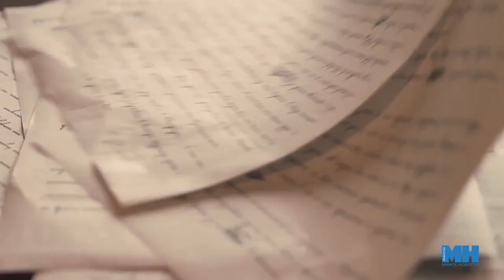370 ФИЛЬМОВ! || Секрет успеха студии исторических фильмов «Мастерская Владимира Бокуна»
Студия исторических фильмов.
«МАСТЕРСКАЯ ВЛАДИМИРА БОКУНА», Минск, Беларусь.
На протяжении 15 лет создано 370 документальных фильмов о малоизвестных страницах белорусской истории. Фильмы «Мастерской Владимира Бокуна» стали лауреатами, победителями многих национальных и международных кино- и телефестивалей и конкурсов.

Интервью с создателем к пятнадцатилетию.